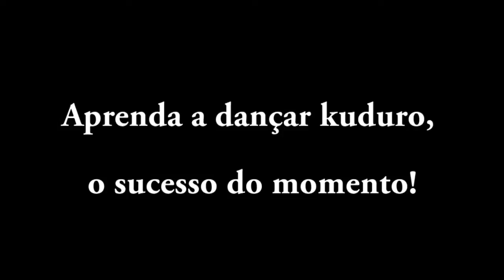Aprenda a dançar kuduro, o sucesso do momento!